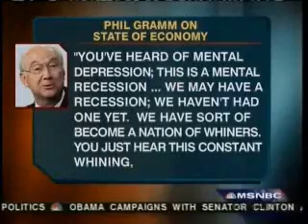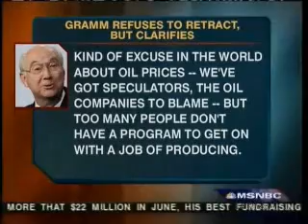Hardball: Cramer and Buchanan on Gramm's Remarks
Chris talks to Jim Cramer and Pat Buchanan about Phil Gramm's remarks that Americans are whiney, McCain's lack of knowledge of economics, jobs being outsourced, Social Security and McCain throwing Gramm under the Straight Talk Express and then backing over him.